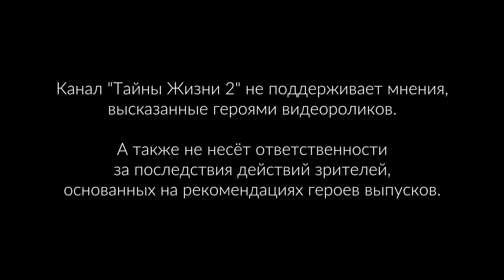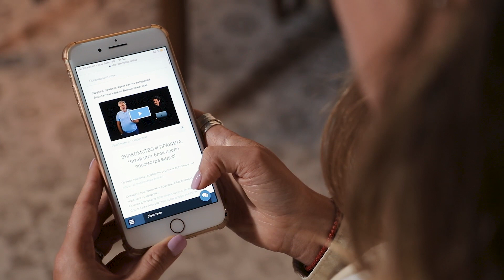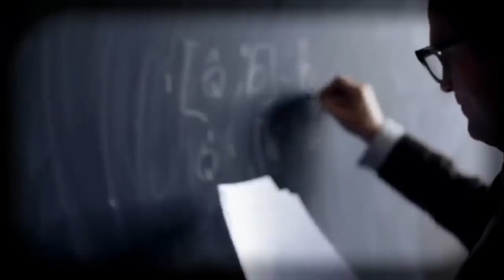КАК НАЙТИ ПРЕДНАЗНАЧЕНИЕ И СМЫСЛ ЖИЗНИ ПОСЛЕ 50 ЛЕТ? СЕКРЕТ СЧАСТЛИВОЙ ЖИЗНИ. Владимир Кузнецов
⏰ Тайм-коды (нажмите на время, чтобы перейти на самое интересное место):
00:00 - О чём это видео
00:45 - Почему после 50 лет люди затухают
04:35 - Как проживают зрелый возраст мужчины и женщины
11:40 - Как пробудить интерес к жизни после 50 лет
30:06 - Обучение витоматематике
30:42 - Где брать энергию для жизни после 50 лет
35:07 - Как Владимир получил премию "50+"
37:30 - Что помогало Владимиру в сложные моменты
40:20 - Почему не надо ставить цели
44:15 - Пожелание от Владимира всем кому за 50

📎 Описание: нумеролог и создатель витоматематики Владимир Кузнецов рассказал, как жить счастливую жизнь после 50 лет и найти свое предназначение

Ведущая Виктория Валяренко – гипнотерапевт, мастер расстановок, ведущая медитаций, трансформационной игры Лила и канала Тайны Жизни 2.